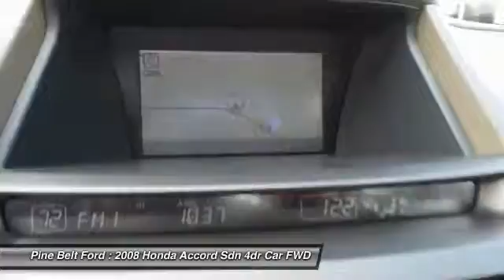2008 Honda Accord Sdn Pine Belt Ford - Hattiesburg, Purvis, Columbia, Laurel, Bellevue UC1061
2008 Honda Accord Sdn EX-L